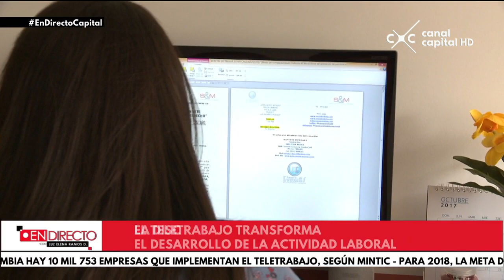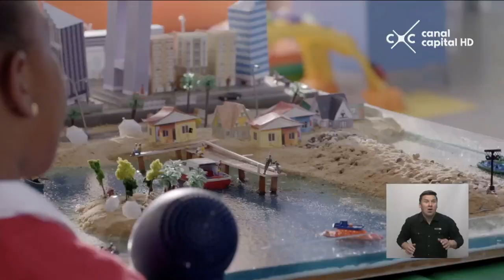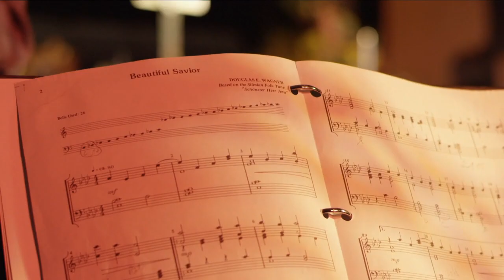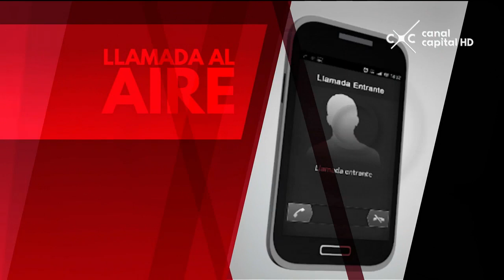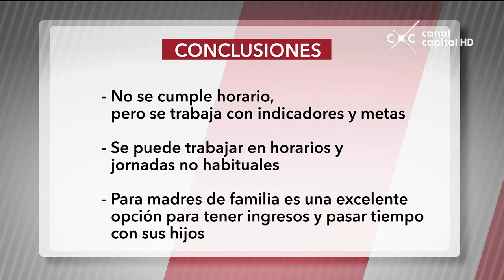En Directo - El boom del Teletrabajo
Hoy analizamos el boom del Teletrabajo y su estado actual en Colombia. EnDirecto con Luz Elena Ramos.